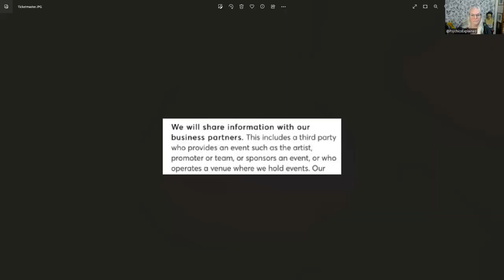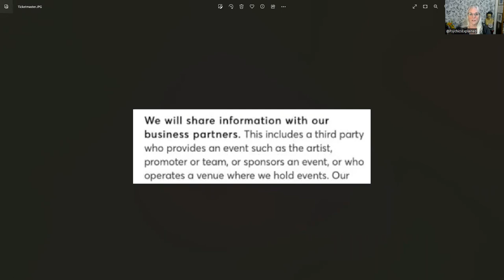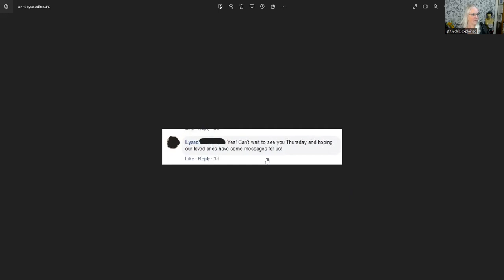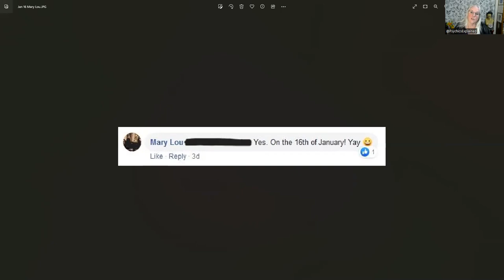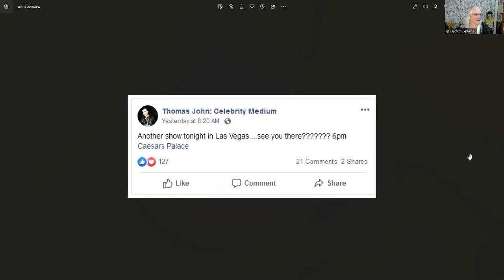Seatbelt Psychic Thomas John - Don't Change Your Seat!!!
In January 2020 - March 2020 Thomas John the Seatbelt Psychic had a very short lived residency at Caesars in Las Vegas. We paid close attention to what he was doing and in this video I show with proof how Thomas John was keeping track of people who said they would be at the event, where they sat in order to find them when he was doing his hot-readings of them.